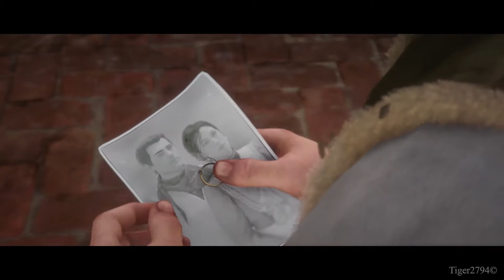A NEW FEATURE IMAGINED - Red Dead Redemption 2 Gameplay Ultra Realistic Graphics | 1080p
Gameplay with RTX 2060 graphics

Recorded with Nvidia Geforce Experience and MSI Afterburner.